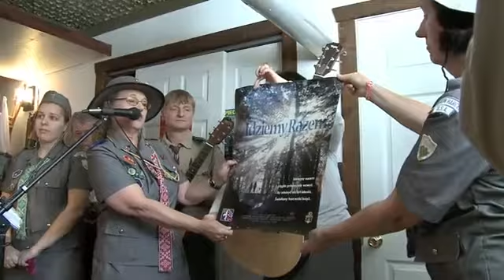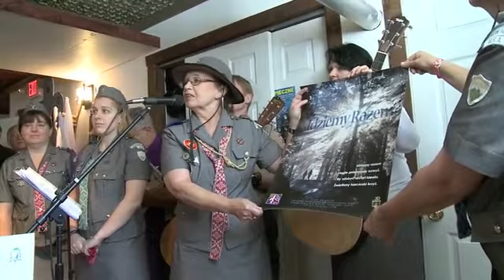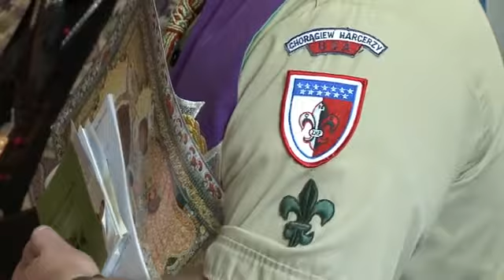Otwarcie Harcowki w Philadelphi przy Parafi St Jana Kantego